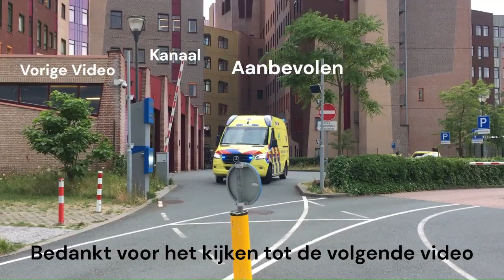{3x Versneller & 2x Luchthoorn} P1/A1 Onopvallende Politie en Ambulances met spoed in Den Haag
Vergeet niet op dat belletje te drukken als je wilt weten wanneer er een nieuwe Video online komt.

➥ Locatie: Combipost Laak & HMC Westeinde
➥ Datum: 09-05-24

🎥 U ziet in deze video de volgende hoofdstukken.
➥ 0:00 Intro
➥ 0:11 A1 15-112 met spoed naar een melding in Den Haag
➥ 0:42 A1 15-117 met spoed naar een melding in Den Haag
➥ 1:20 {Versneller} A1 15-123 met spoed naar een melding in Den Haag
➥ 1:45 {2x Versneller} A1 15-139 met spoed naar het HMC Westeinde
➥ 2:25 A1 15-104 met spoed naar een melding in Den Haag
➥ 2:53 {Luchthoorn} A1 15-114 met spoed naar een melding in Den Haag
➥ 3:33 {Luchthoorn} A1 15-114 met spoed naar het HMC Westeinde
➥ 3:55 P1 Onopvallende Politie Bureau Delft met spoed in Den Haag
➥ 4:04 A1 15-110 met spoed naar een melding in Den Haag
➥ 4:32 A1 15-116 met spoed naar een melding in Den Haag
➥ 4:49 Outro

🔔 In deze video vind je deze voertuigen.
➥ 15-112 Post Laak
➥ 15-117 Post Laak
➥ 15-123 Post Mangaanstraat
➥ 15-139 Post Laak
➥ 15-104 Post Laak
➥ 15-114 Post Laak
➥ Onopvallende Opel Astra Notchback Bureau Delft
➥ 15-110 Post Laak
➥ 15-116 Post Laak

📟 Alarm ontvanger.
➥ Informer Pro.

🔗 Promotie, Account van vrienden.

©️112Zwolle112 ©️2023